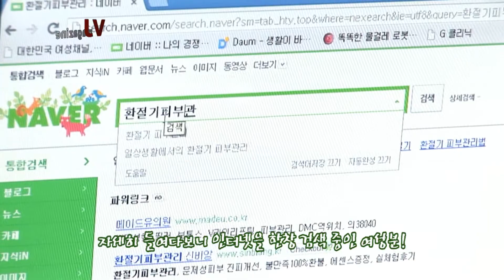Chaldduk Skin Care Series - #1 Selling @ Singapore & Asia!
(Sole agent)